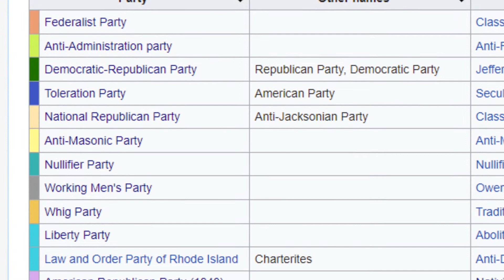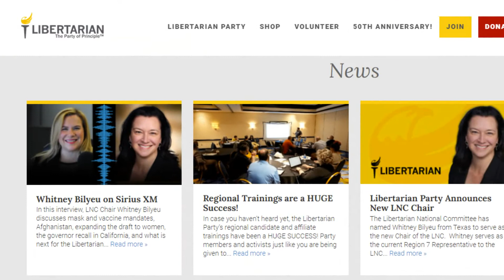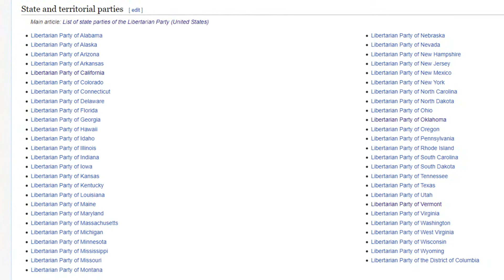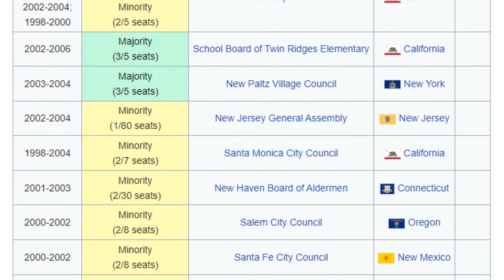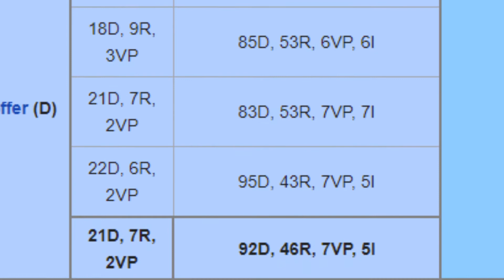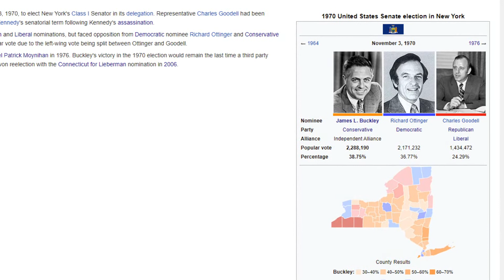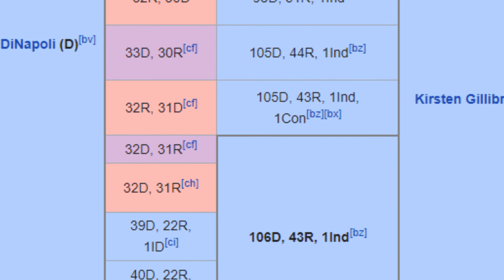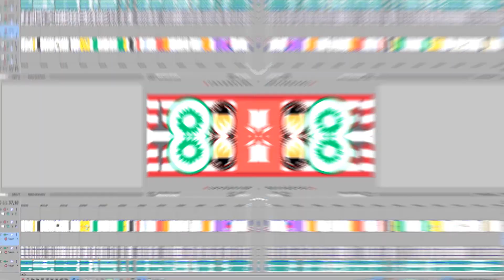MINOR US PARTIES EXPLAINED [LIBERTARIAN, GREEN, PROGRESSIVE, CONSERVATIVE]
What is the history and plattform of Americas "small" or "3rd" parties?

Most pictures used in the video are from Wikipedia.